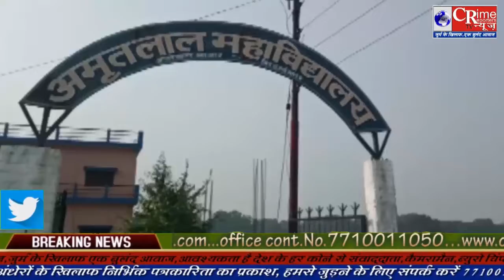सिद्धार्थनगर के उसका बाजार के अमृतलाल महाविद्यायल में बच्चो ने किया पढाई से बहिष्कार